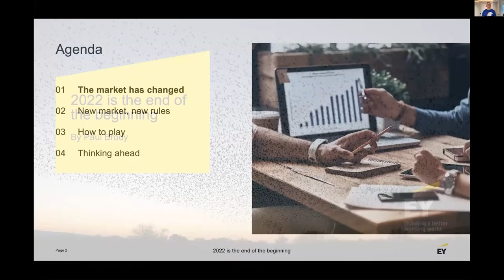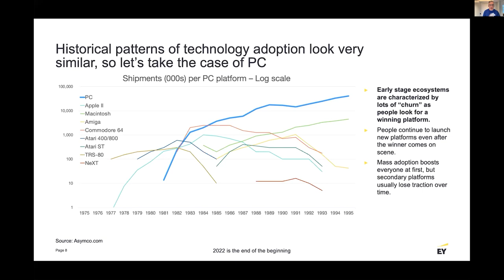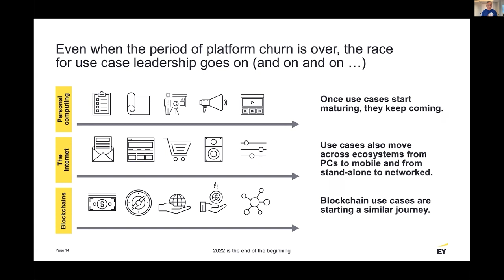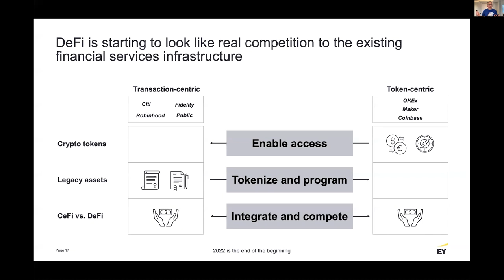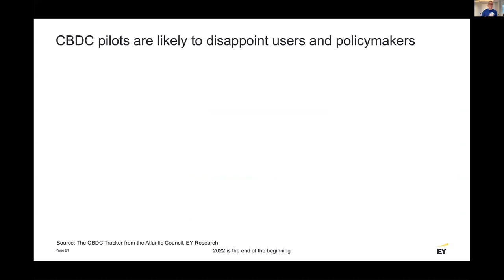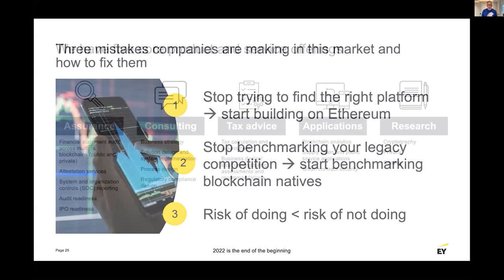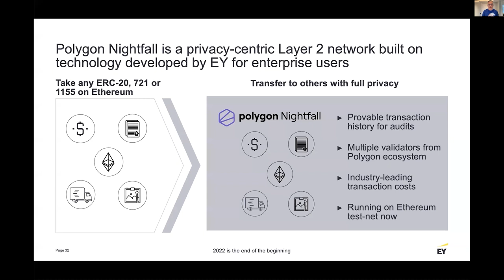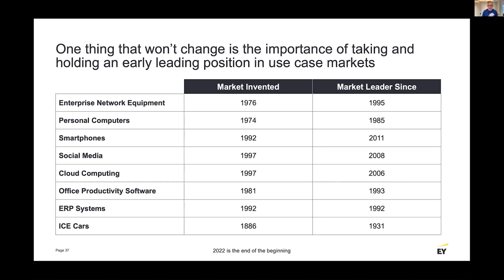2022 Is The End of the Beginning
In 2022, the market for blockchain is going to start to undergo significant changes.  The question of which platform is over.  Ethereum won.  Now it's about the race to dominate business use cases.  What are the new rules of this new market?  Watch and see.